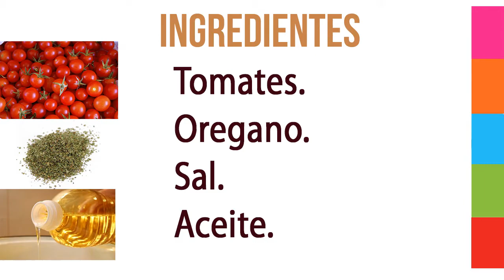Recetas de Cocina PASTA DE TOMATE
Un ingrediente esencial de la pizza la pasta de Tomate.